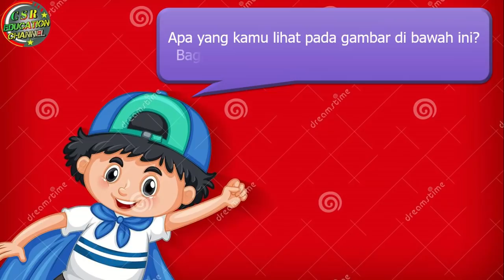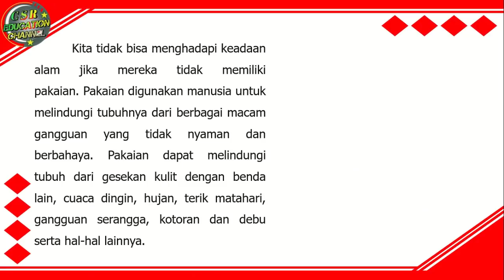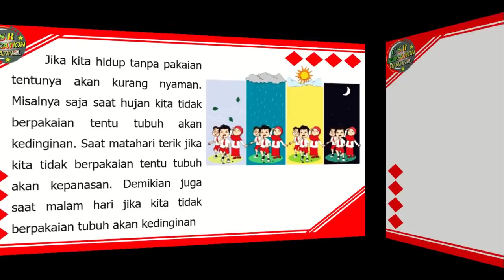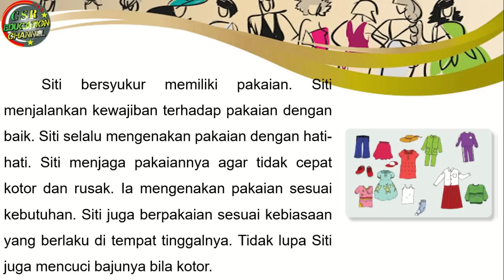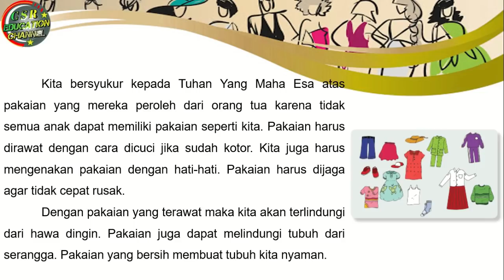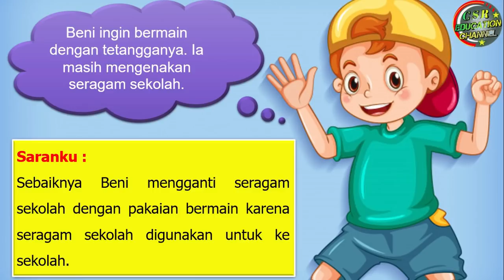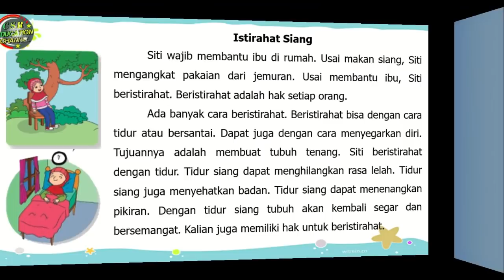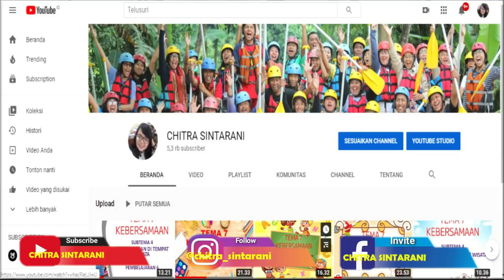Kelas 3 Tematik : Tema 4 Subtema 1 Pembelajaran 2 (Kewajiban dan Hakku)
Subtema 1 Kewajiban dan Hakku di Rumah
Pembelajaran 2